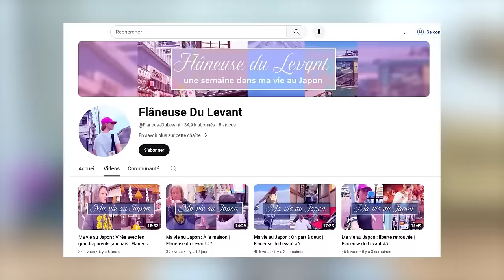Ma perte de poids et le regard des japonais.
Le lien amazon de mon livre De Sable et de Sang

Mon expérience au Japon en tant que personne en surpoids vs suite à ma perte de poids.

Filmé avec: Canon M50
Micro 🎤: Rode
Monté avec: Adobe Premiere Pro